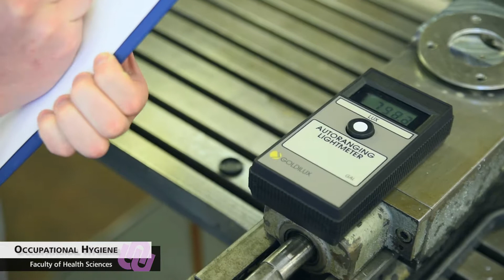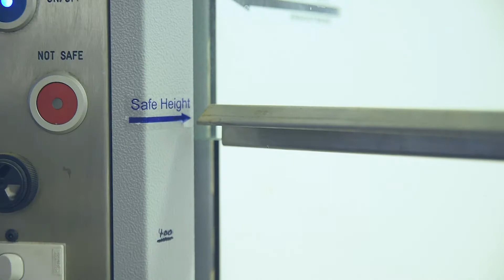NWU Health Sciences: Occupational Hygiene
Occupational Hygiene is the discipline of anticipating, recognising, evaluating and controlling health hazards in the working environment with the objective of protecting worker health and well-being and safeguarding the community at large.